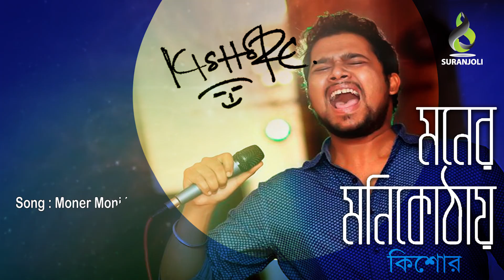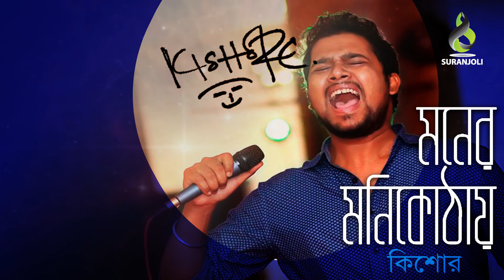Moner Moni Kothay | Kishor | Bangla Song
Song : Moner Moni Kothay
Singer : Kishor
Lyricist : Ruhul Taposh
Tune & Music : R aziz Titu
Compose :  R aziz Titu
Label : Suranjoli

GP | ROBI | AIRTEL | TELETALK :- 6659849 | Banglalink :- 5761246